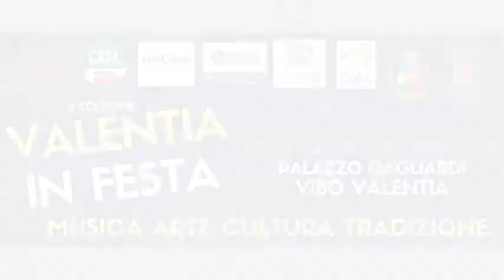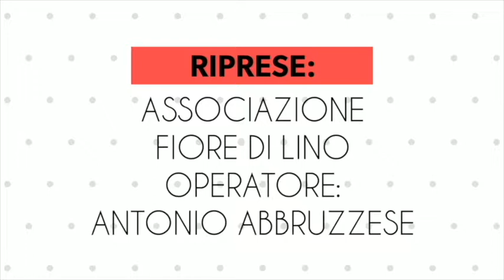Intervista ad Anthony Lo Bianco - Vibo Valentia in Festa 2019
Intervista ad Anthony Lo Bianco, Presidente Associazione Valentia - Vibo Valentia in Festa 2019